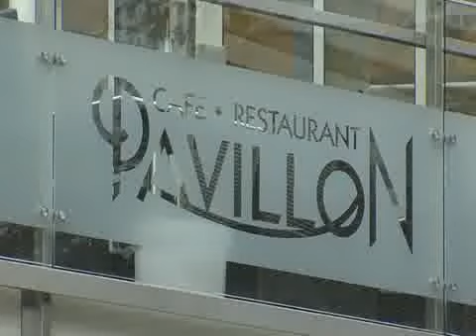Hotel Carinthia in Velden (Kärnten)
Der romantische Ort Velden, eingebettet in Hügel und Berge, geprägt von einem mediterranen Klima, am Ufer des Wörthersees, beheimatet das Hotel Carinthia.
Der Ort mit der typischen Wörthersee Architektur bis zur Moderne, zwischen Tradition und Casino Flair.